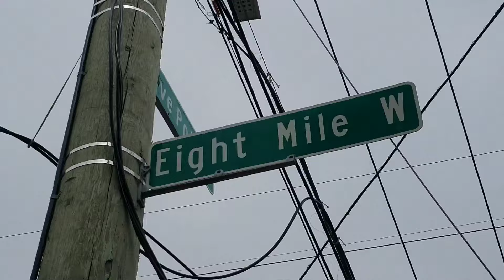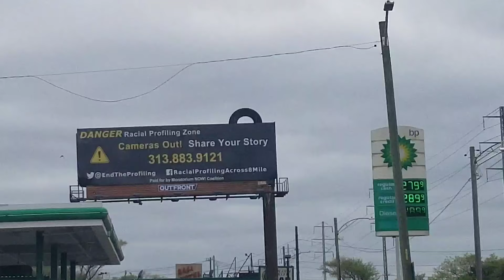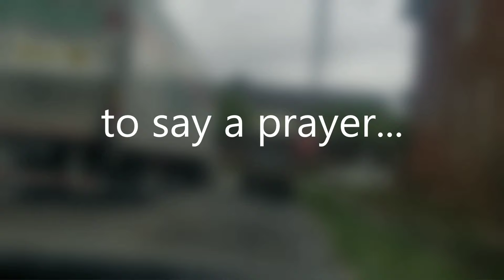JVL 8 MILE DETROIT STREETS:TALE OF 2 CITIES|OLIVE GARDEN BIRTHDAY CELEBRATION| DOCU-VLOG PART 2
Hey VLOGGIES! In this video you will see Happy Birthday Celebration with my son and the real 8 Mile in Detroit. You will learn the historical significance of 8 Mile Road that is rooted in physical, psychological, and cultural racism as a barrier between the urban and suburban citizens of Detroit and it's neighboring communities.